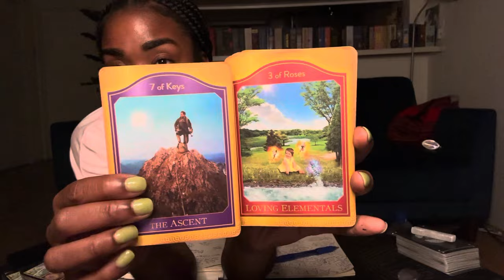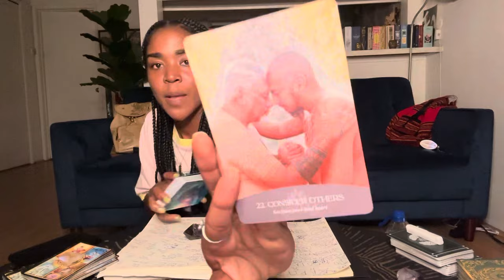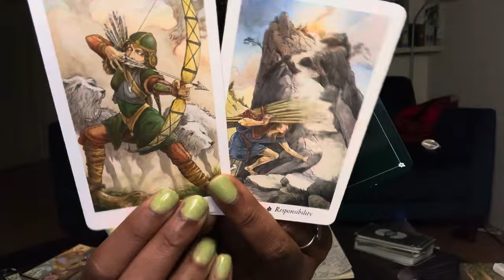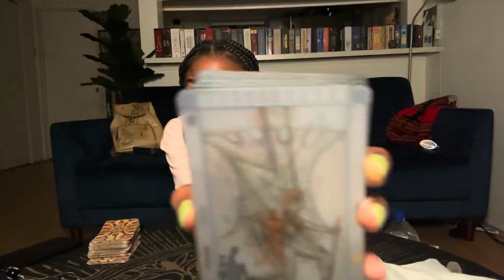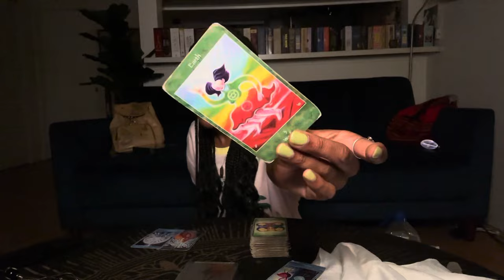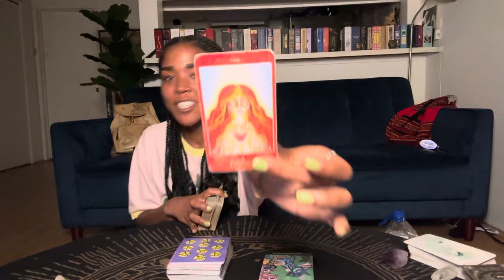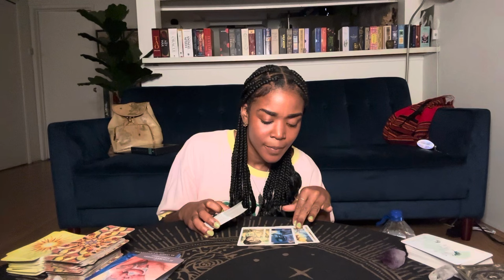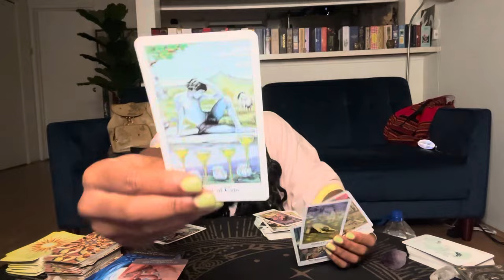♈️ ARIES : 5:58pm! TOO EASY 🎰 THIS IS CHECKERS NOT CHESS ♟️tarot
1. Email name, photo & zodiac sign.
2. Pick a reading from the menu below
4. Private link returned in DIVINE TIMING

🪬 YEARLY 12 Month Reading - $500

🪬 6 Month Reading  $250

🪬 Monthly Reading (Life Career Love) $150

⭐️ YEARLY - 12 Months 12 Decks (2 Hours)

⭐️ 6 MONTH - Next 6 months ( 1 Hour)

⭐️ BUNDLE - life, career & love (30 Min)

This is NOT a rushed process the timing in which you receive your reading is intentional & precise. No need to email for updates. You will receive your link as long as you have followed the directions above!! Trust in divine timing!